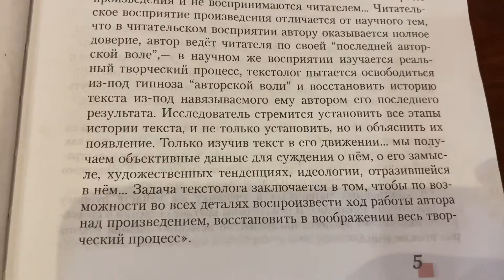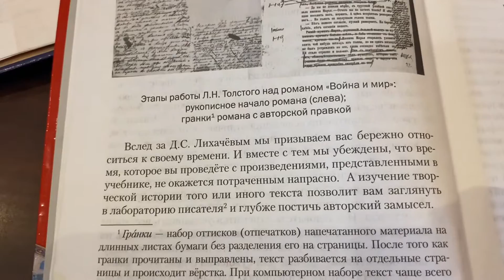Литература/7кл/Меркин/Выдержки из статьи Лихачёва «Задачи текстологии»/02.09.21